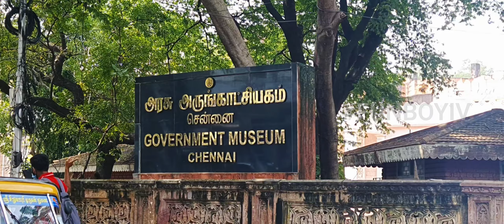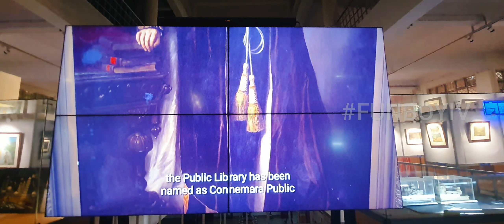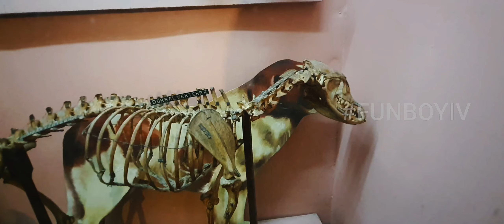தமிழ்நாடு வரலாறு | சென்னை அருங்காட்சியகம்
Location :Government Museum Chennai

Shooting :Canon 200d mark ii & Samsung f62
Editing Adobe premiere Pro & VN